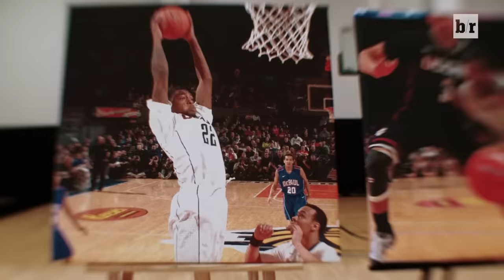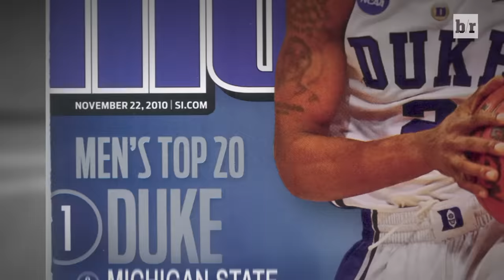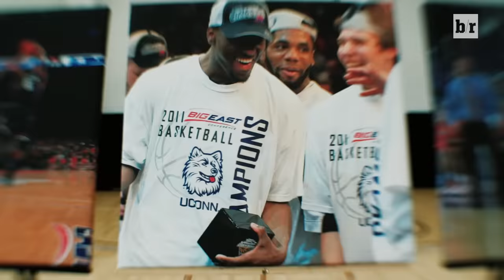The 11-Game Run That Immortalized Kemba Walker and the 2011 UConn Huskies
Kemba Walker and the 2010-11 UConn national championship team will go down as having one of the most improbable title runs in NCAA history. After finishing ninth in the Big East conference, the Huskies went on to win 11 straight postseason games and claim the title.

Walker was the heart and soul of that team, leading them both on and off the court.

Relive one the most exhilarating runs in tournament history.